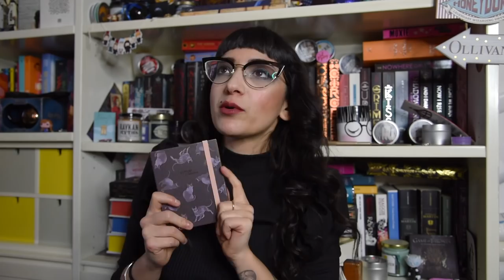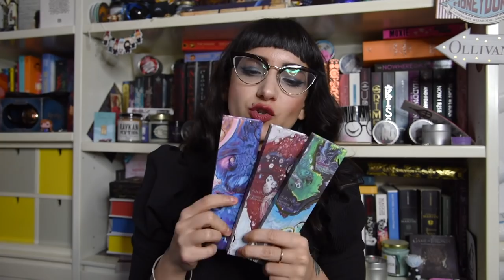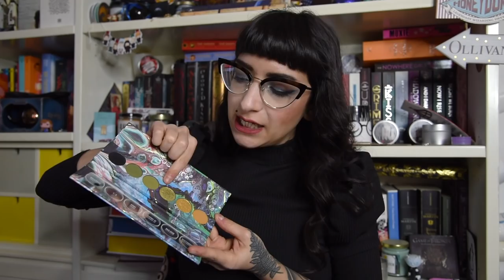I PREFERITI DI DICEMBRE | Musica, serie tv, libri, beauty e amenità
Dopo tantissimo tempo tornano i preferiti del mese così posso raccontarvi cosa ho ascoltato, visto e acquistato.

Il Principe dei draghi
Watchmen
Starless sea